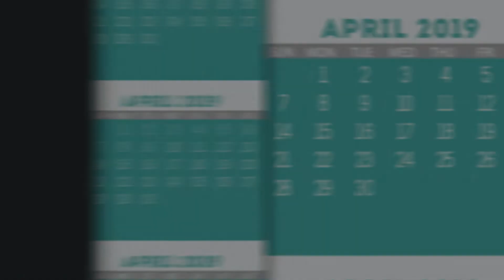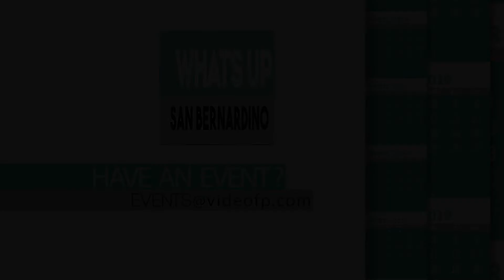What's Up! San Bernardino (April 1st to 7th)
(San Bernardino, CA) Events and things to do in and around the City of San Bernardino for the week of April 1st to 7th.